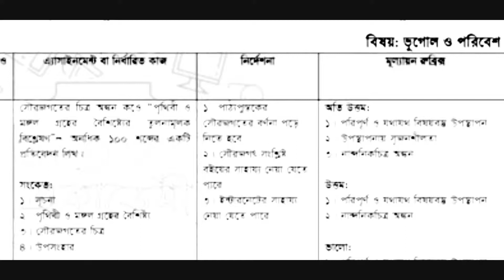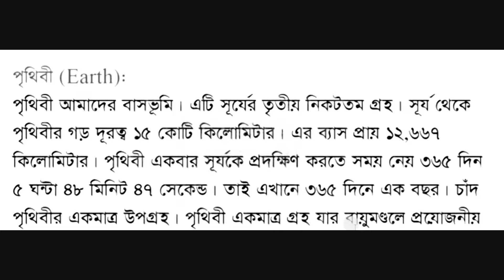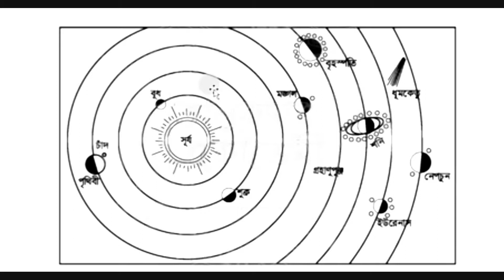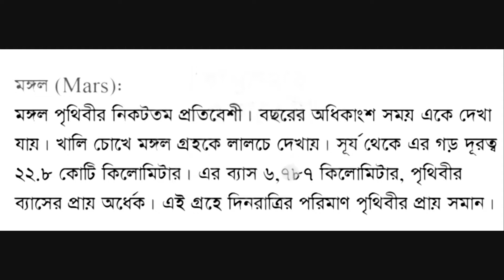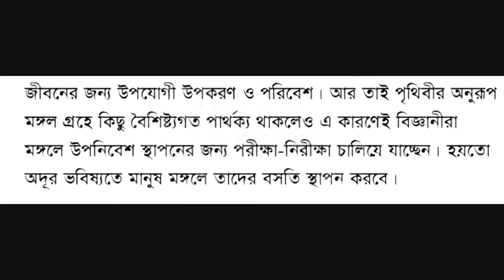শ্রেণি-৯ম(ভূগোল ও পরিবেশ)৭ম সপ্তাহের এসাইনমেন্ট।